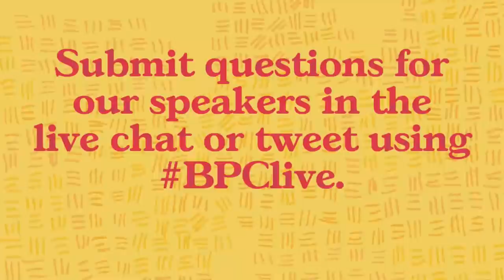Combating the Opioid Crisis With Smarter Federal Spending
Please join BPC on Monday, May 2 from 1-2 p.m. ET for a discussion on new recommendations focused on optimizing federal spending and improving the federal response to the opioid epidemic.